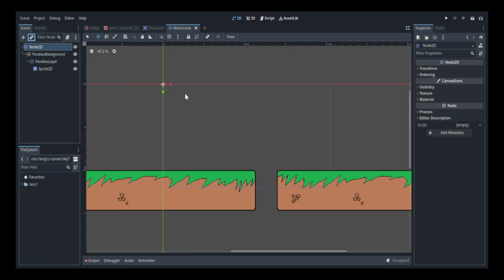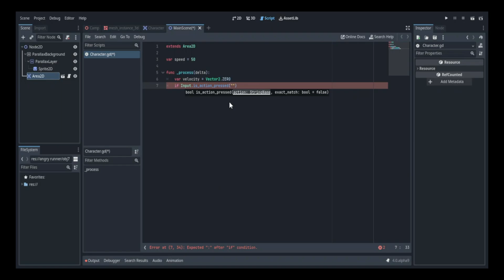Making An Infinite Runner in Godot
Alright so its time for a new video. I took while editing this one. A lot of cuts. A lot of cool things in this video. This will come out very early. Go watch my last video. It didn't too well but u can make it better. I made an infinite runner in godot so that makes for a good video. Peace Out.